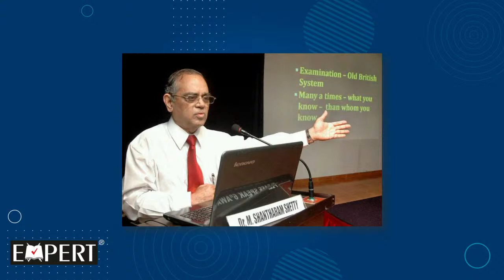Dr. M Shantharam Shetty @ EDUPATH - The Journey of Success - Episode 5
Episode 5
Guest - Dr. M. Shantharam Shetty,  FRCS, Renowned Orthopedic Surgeon
Host - Dr. Ushaprabha N Nayak, Vice-Chairperson, Expert Group of Institutions